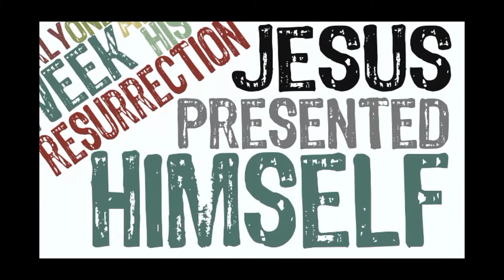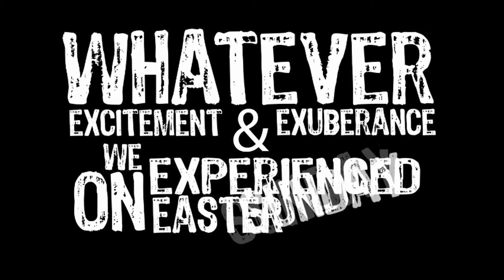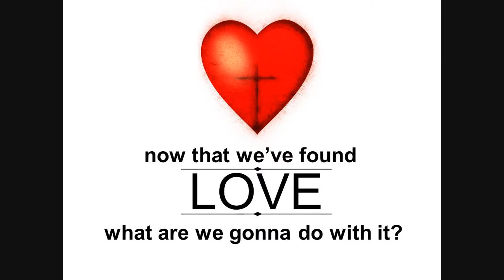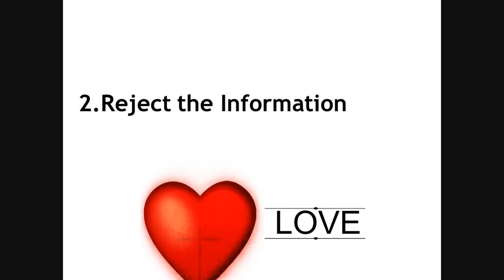Now That We've Found Love - Rev. Andra D. Sparks - April 7, 2013